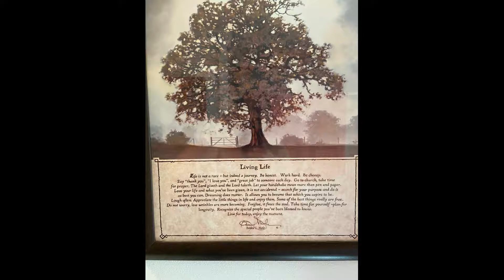I can't help but wonder where i am bound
Song by Tom Paxton. This one sung by Frank and his daughter .Iris.